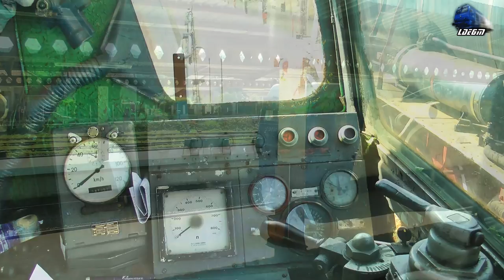Trenuri pe Magistrala 300/Trains on Line 300 din/from LDH1250 - 13 June 2017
1:IR1741 - Bucuresti Nord - Satu Mare - Jimmy 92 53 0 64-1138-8 RO-SNTFC~Oradea
2:IR15721 - Cluj Napoca - Oradea - Automotor Duewag DMU BR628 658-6 IRC~Osorhei
3:IR15031 - Cluj Napoca - Oradea - Automotor Wadloper~DH2/SN83 DMU RO-TFC~Osorhei
4:IR1931 - Mangalia - Oradea - Anna~EGM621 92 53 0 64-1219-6 RO-SNTFC~Osorhei
5:Drezina TV Rail Vehicle~Tileagd
6:060DA/LDE2100 RO-GFR~Tileagd
7:LDH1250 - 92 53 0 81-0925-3 RO-TFC~Tileagd
8:R3073 - Cluj Napoca - Oradea - Automotor Sageata-Albastra~Desiro VT642 DMU RO-SNTFC~Telechiu-Alesd
9:060-DA/LDE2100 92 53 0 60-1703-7 RO-DBSR & Vagoane/Wagons in Combinatul HOLCIM~Chistag
10:IR15033 - Cluj Napoca - Oradea - Auomotor Wadloper~DH2/SN83 DMU RO-SNTFC~Alesd

13 June 2017